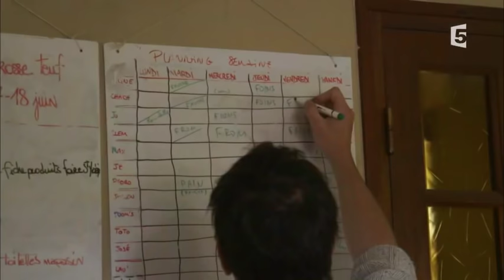Le champ des possibles Extrait la Tournerie, ferme Terre de Liens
Documentaire de Marie-France Barrier sur comment mettre en œuvre une autre agriculture et particulièrement sur l'installation des néo-paysans.
Il mentionne notamment le collectif de la ferme de la Tournerie installé sur une propriété Terre de Liens.